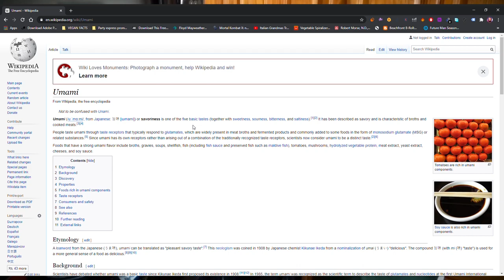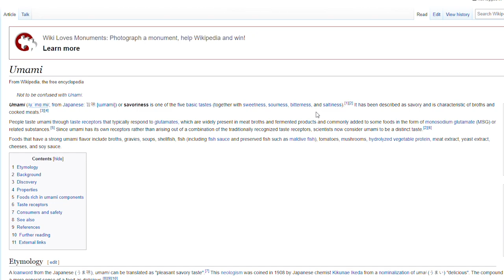Sarah's Vegan: VEGAN FEMINAZATION ♀️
Sarah's Vegan feminized her boyfriend through a Plant-Based Soy Diet.
The poor guy is more feminine than her, acts all boyish, and says fatty meat is gross.
Probably believes that Carnivores, Keto dieters, and Omnivores are Murders as well. He could be her Best Friend, For all I know.
Veganism is a feminizing processed soy sludge diet that will wreck your health.
RECLAIM YOUR HEALTH! EAT MEAT!

ORTHODOXY AND THE KINGDOM OF SATAN :
ORTHODOXY AND THE RELIGION OF THE FUTURE